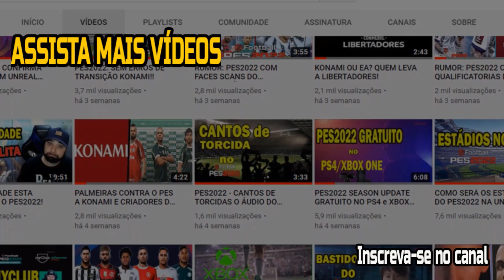PES2021 - O QUE PODEMOS TER NA DLC 6.0 E 7.0 EUROCOPA!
A informação é que ainda teremos mais 2 dlcs nesse pes2021, a data pack 6.0 e 7.0 que segundo fontes seria direcionado a EUROCOPA, mas afinal o que podemos esperar?

Por apenas 7,99 você vira membro do canal e fará parte do grupo do Telegram comigo, além de me ajudar no canal, link aqui embaixo.